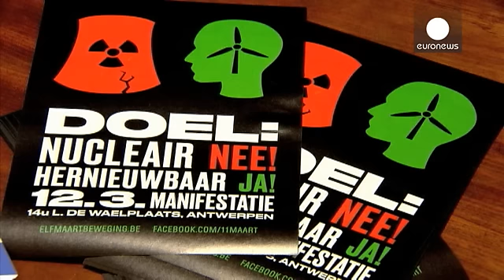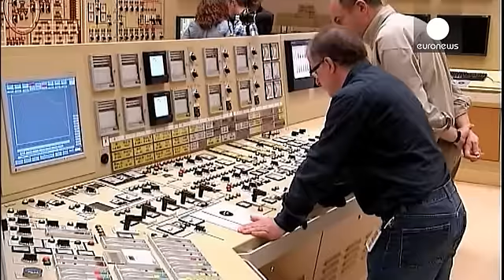Belgium to probe residents concerns over nuclear plant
The Tihange nuclear power station is causing concern amongst residents living nearby, local politicians say.

Belgium's interior minister met their elected representatives on Tuesday.

Talks were held with officials from Germany, the Netherlands and Belgium.

The plant is on Belgian territory, some 70 kilometres from the German city of Aachen, but also close to the border with the Netherlands.

The Belgian government will set up a group of experts to look into safety concerns.